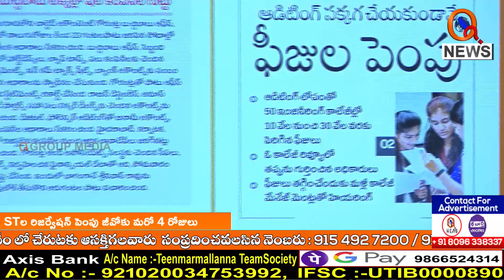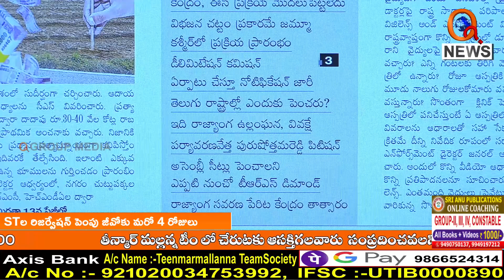అసెంబ్లీ సీట్ల పెంపుపై ఈసీకి సుప్రీం నోటీసులు...|I Shanarthi Telangana e-paper